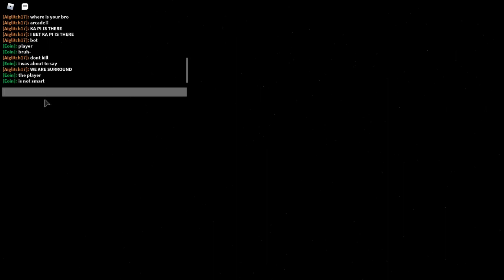Playing piggy the lost book! (w/EaEo plays)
piggy the lost book is awesome!